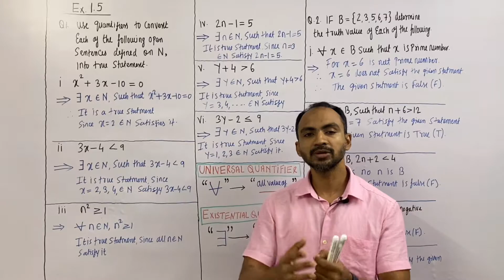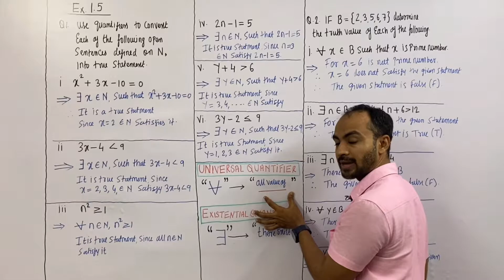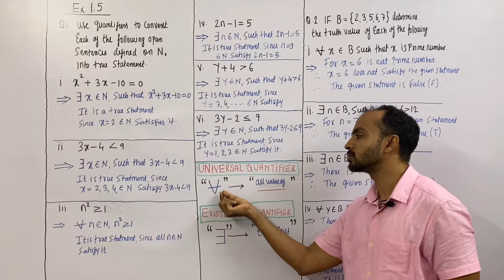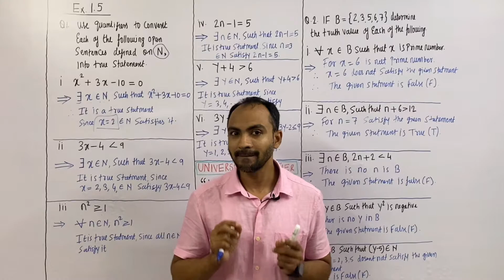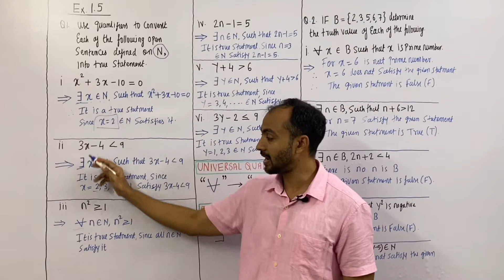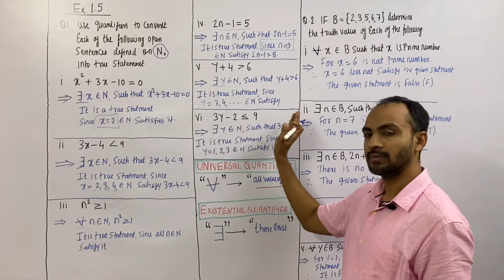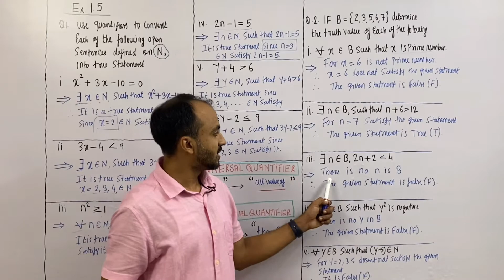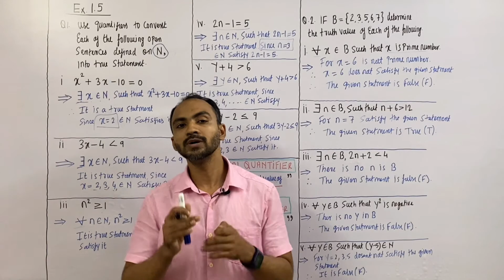Lec 5 NewSyllabus2021-2022 | Class 12 Maths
Hello students
Mathematical Logic Class 12th Part - 1 Maharashtra Board
This video is based on the mathematical logic class 12th Maharashtra Board new syllabus. This is the third video of new syllabus Class 12th Maharashtra board and in this video, we have discuss about, the universal quantifiers & existential quantifiers value of the statement, and all the basic things you will learn in this video. After watching this video you will be able to solve exercise 1.5. Watch this video till and to understand the concept.